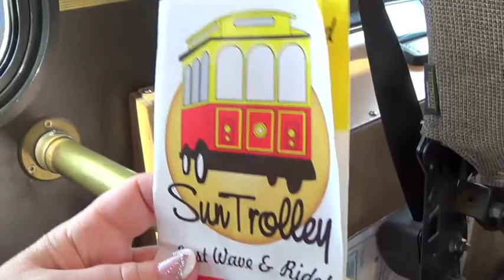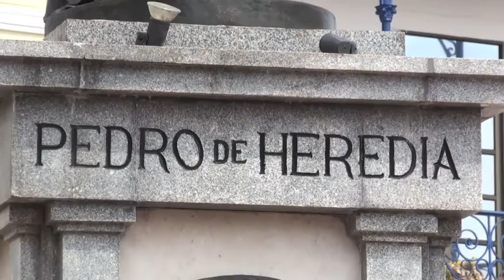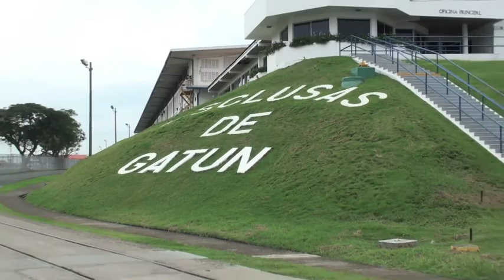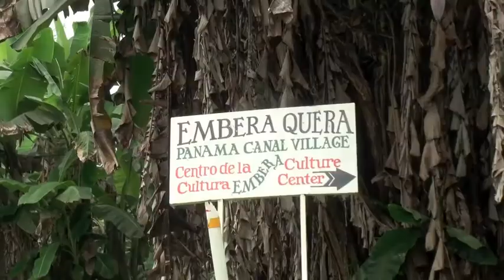Panamakanal Kreuzfahrt 2013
am 7.Dezember 2013 starten wir unsere Kreuzfahrt mit der Celebrity Infinity von
Fort Lauderdal/Florida bis Catagena Kolumbien, eine der schönsten Städte Südamerikas.
Weiter geht die Fahrt bis Colon. Hier erwartet uns Rudy von rudystours.com.
Wir hatten ihn im Internet bestellt und sind begeistert von seinem Führungsstil,
zuerst zur Gatun Schleuse, der ersten Schleusenanlage des Panamakanals und
weiter zu den Embera Quera Indianerstämmen. Hier organisierte er eine Privatführung, echt spitze! Danke lieber Rudi ** der nächste Film führt uns durch den Panamakanal bis Manta Equador!!!